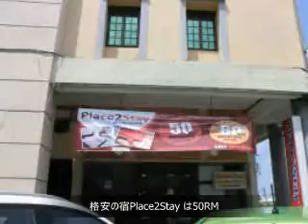マレー紀行 第7日目 クチン・リバークルーズ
マレー紀行　第7日目　クチンリバークルーズ